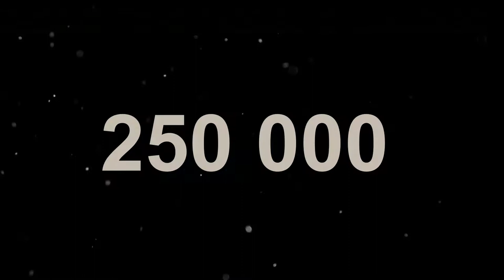Типовые узлы кровли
Дистанционное обучение устройству стальной фальцевой кровли в двойной стоячий фальц 25 мм для новичков, а также ремонт фальцкровли - 650 руб/кв.м., ремонт мягкой кровли - 350 руб/кв.м. Выезд на объект - 1500 руб в СПб и Ленобласти. Диагностика кровли по Вашим 3 фото - 3 500 руб. Обучение по устройству стальной фальцевой кровли онлайн на базе ВИДЕОКУРСА "Типовые узлы кровли",  Продаются три комплекта: БАЗОВЫЙ - 15 000 руб, ОПТИМАЛЬНЫЙ - 18 000 руб. и ПРЕМИУМ - 36 000 руб.